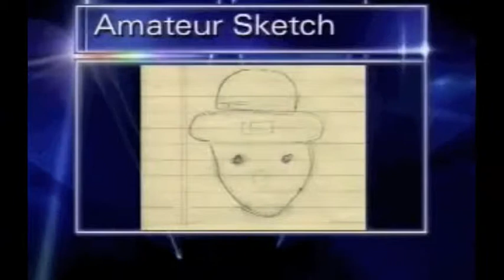I love YouTube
A small tribute to some of the funniest stuff on YouTube...